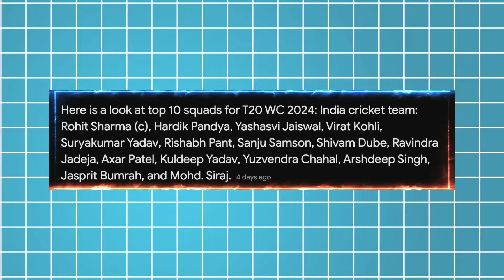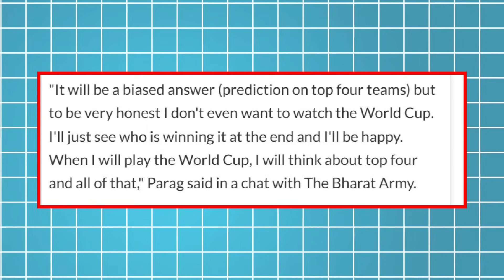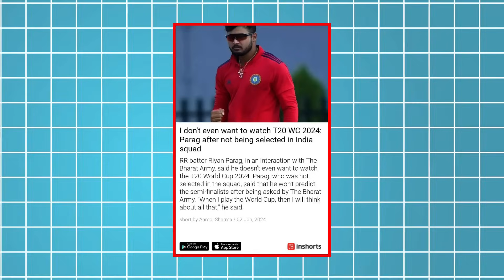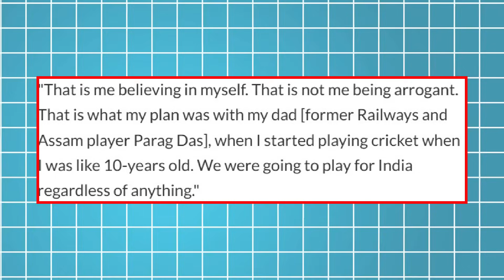RIYAN PARAG EXPOSED ON LIVE TV🙄 | INSULTED BADLY😡 | KL RAHUL BEST RESPONSE🔥.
CSK | IPL 2024 | IPL | MS DHONI | DHONI | MUMBAI INDIANS | RCB | VIRAT KOHLI | ROHIT SHARMA | KKR | GT